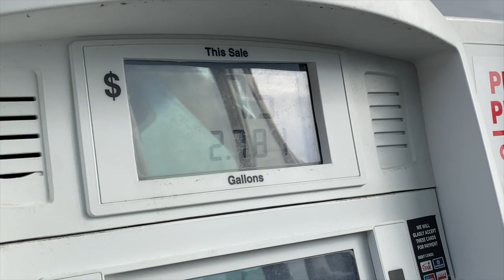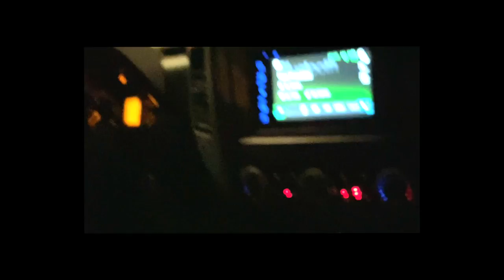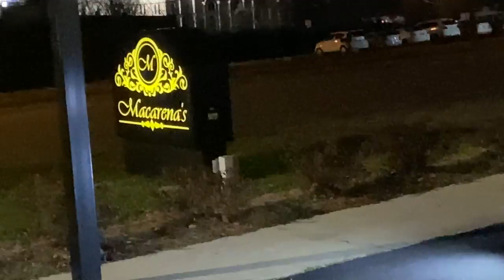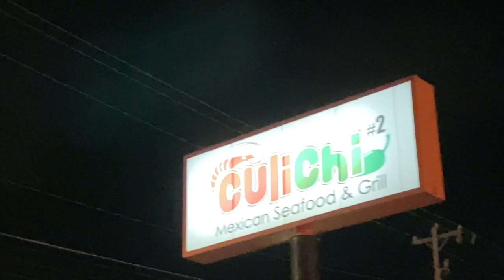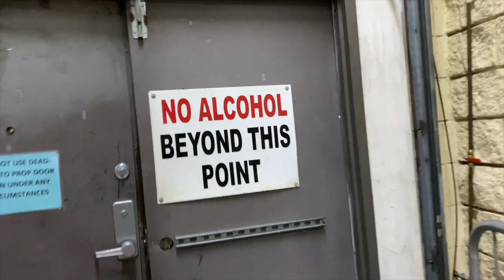GRUPO MARAVILLA REALITY SHOW EPISODIO 2 CONOCIMOS A MISTER CUMBIA Y A SUPER LUCKY